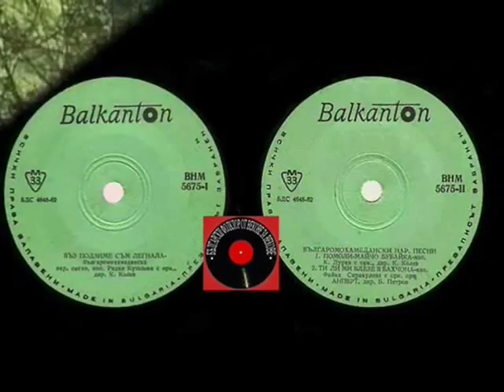Файка Сиракулева - Ти ли ми влезе в бахчона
Съпровожда орк. при АНПБРТ, дир. Б. Петров